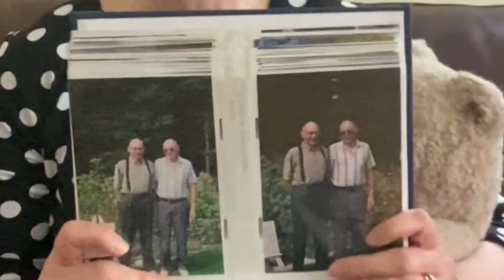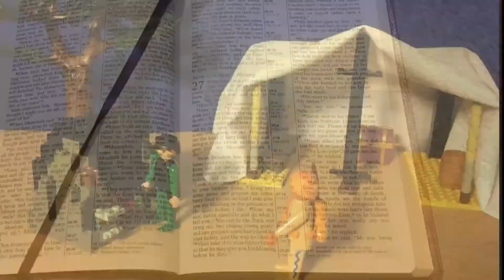Jacob stealing Esau's blessing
Join Shirley and Sir Winston as they watch Mark's Playmobil story of Jacob stealing Esau's blessing